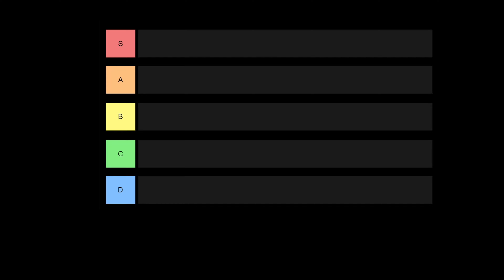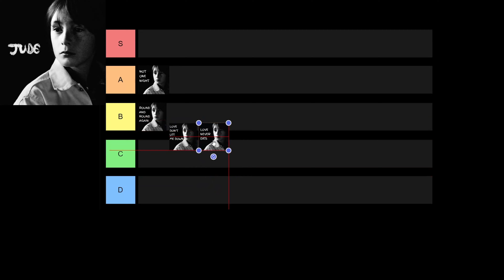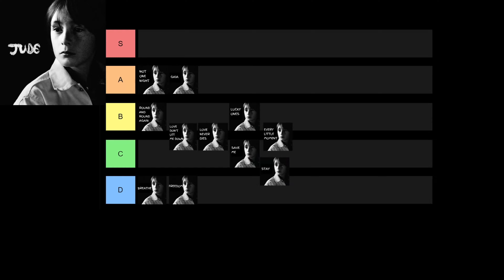Julian Lennon - JUDE (Album Review)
In this review I go over Julian Lennons first album in over 11 years JUDE.